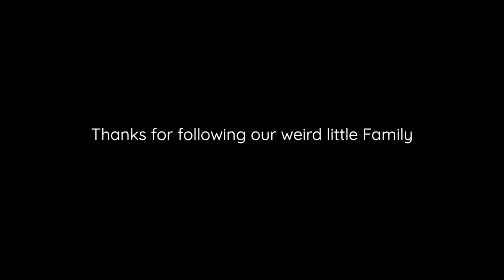We're Going Home! See Ya Later 2020! Where to next?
[GET ONBOARD]

Don't Ever Grow Up,
Ben. Ashley. Willa